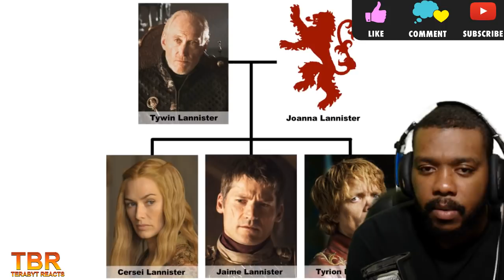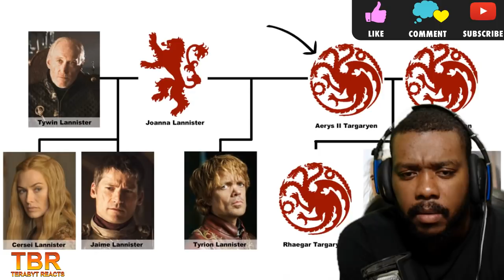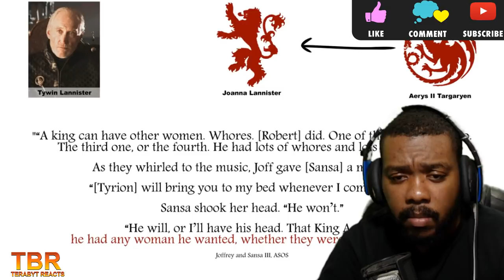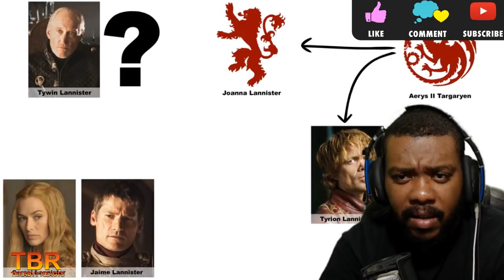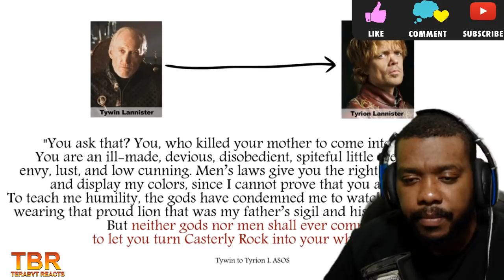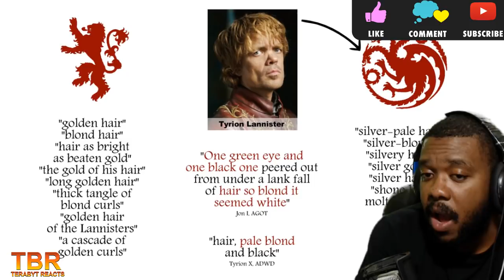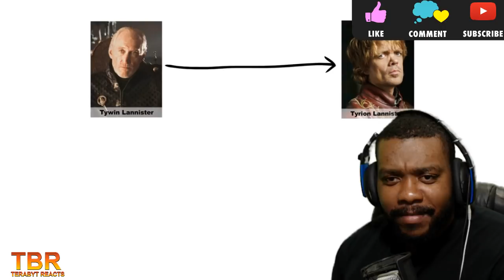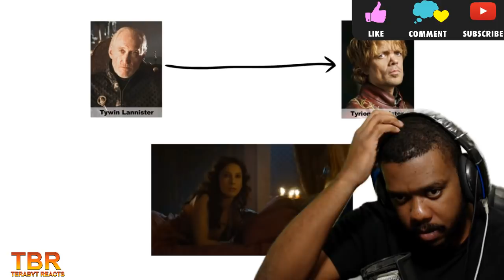Tyrion Targaryen: is Tyrion the Mad King's son? THEORY REACTION